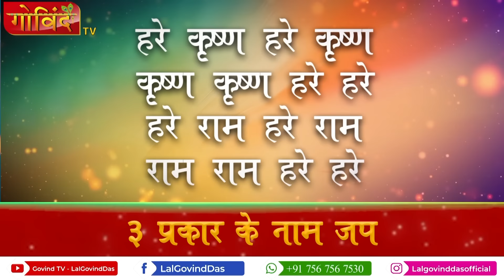क्या आप भी यह गलती कर रहे है ?❌Check Yourself🫵 1st, 2nd, 3rd Class Of Chanting 📿 ३ प्रकार के नाम जप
In this age of Kali, Lord Krishna has manifested Himself in His name. So the congregational chanting of the holy names of Krishna is the one that brings us closer to the Lord. A devotee should take shelter in the holy name. This video presents the divine characteristics of Krishna's name. Every Japa Talk is different from others. Before going to Chant one can watch this Japa Talk. After that one can relish their chanting. Chant Hare Krishna and be happy.

                                                    "हरे कृष्ण हरे कृष्ण कृष्ण कृष्ण हरे

This Channel is managed by GOVIND TV
All Content Authorities Managed By GOVIND TV